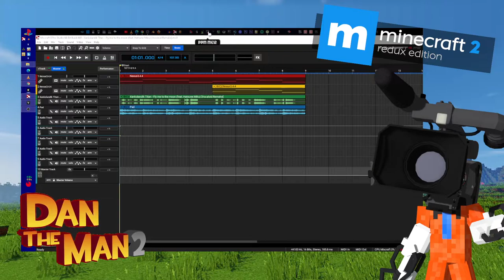Xankolandik Titan - Fly me to the moon (feat. Hatsune Miku) [Vocaloid Remake]